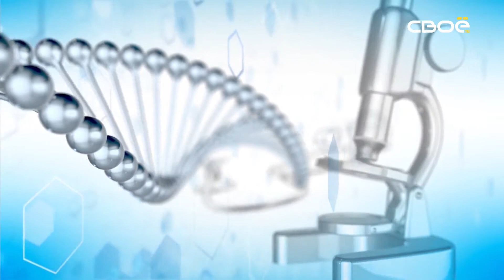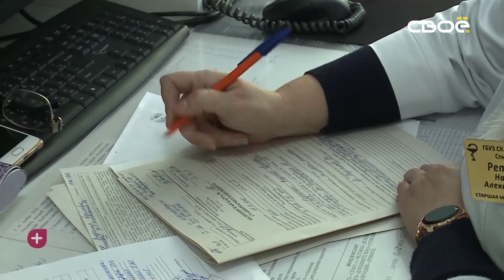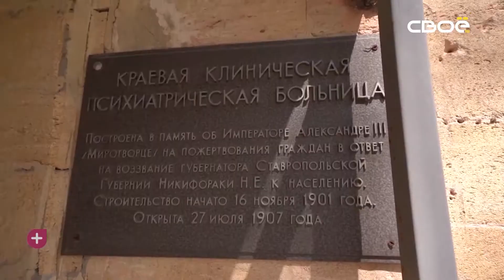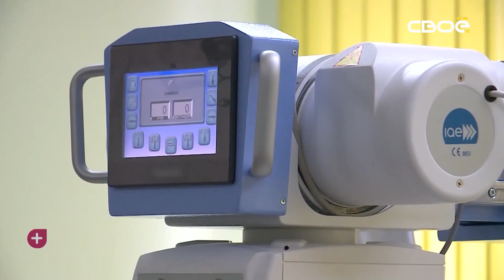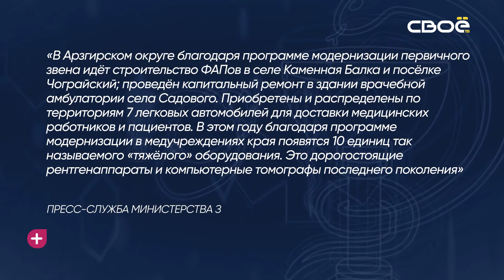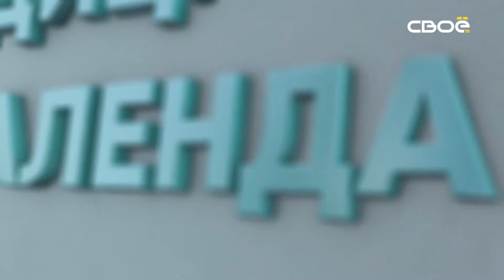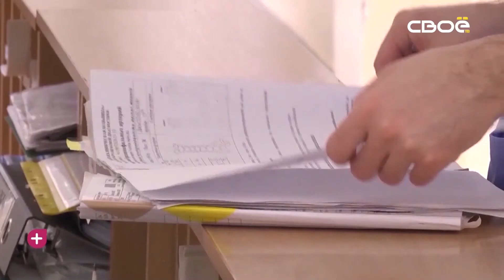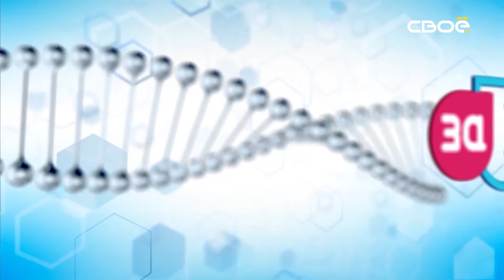За здоровье. День травматолога. Гость студии — Артур Апагуни.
Когда поступает экстренный пациент, как грамотно работать в команде, когда счёт идёт на минуты? Что такое правило «золотого часа»? Круглосуточный контроль за состоянием пациентов. Как это грамотно выстроить? О высокотехнологичных операциях и современных подходах к лечению. О борьбе с выгоранием и о том, что радует в профессии говорим сегодня в программе «За здоровье». Гость студии Артур Апагуни, заведующий отделением сочетанной травмы - врач травматолог - ортопед ГБУЗ СК «Городская клиническая больница скорой медицинской помощи» города Ставрополя.